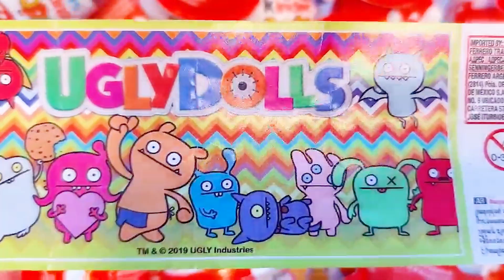Some Lot's of Yummy Candies ASMR | Satisfying Video | Surprise Egg Toys Opening Bounty